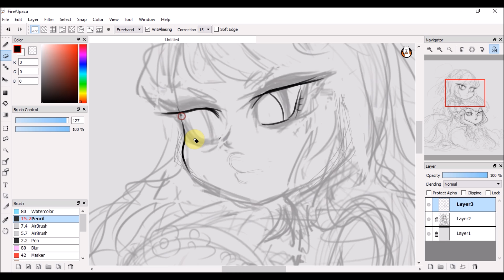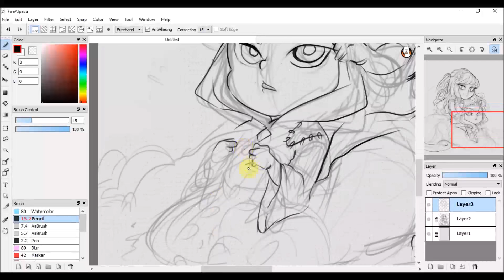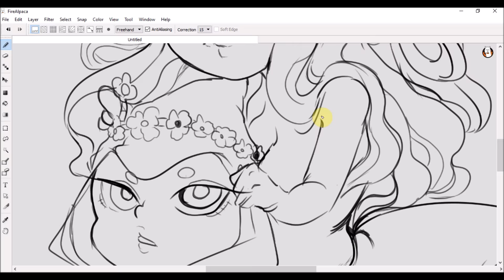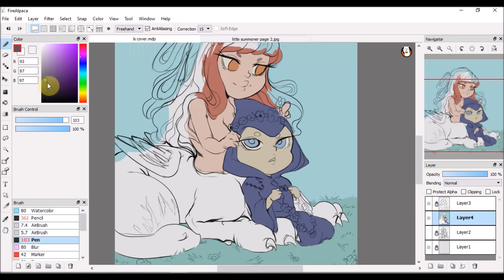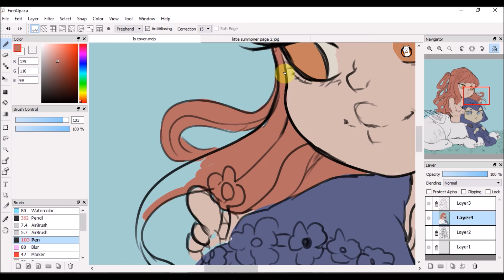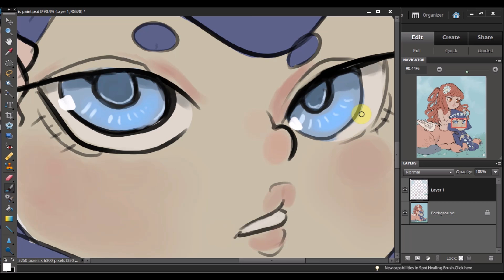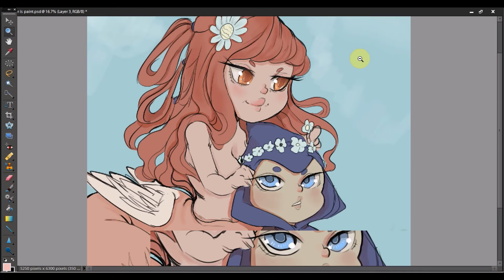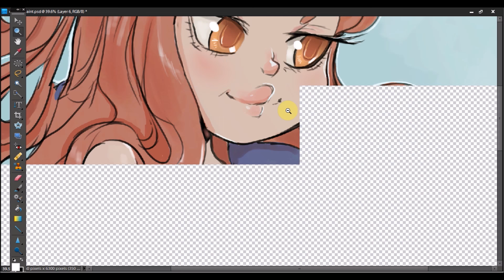Little summoner - Tapastic comic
I have wanted to learn how to make comics for some time , so I thought the best way was just to jump right in. I have opened a Tapastic because its seems to be the place for web comics. Side note, I have some other comics in the works that I plane to put on tapastic. The first is an fantasy / dram and the other is super artsy.  The one I have done the speedpaint for is called Little Summoner and is more fantasy/comical but with deep and darker topics thrown in, like the was steven universe does. I know that a web comic does not need a cover but I just wanted to. Finally Little Summoners synopsis.
 Little Summoner Is the story of a summoner, who's plans for world domination are constantly foiled by there incompetence in magic and virtuous nature.
3rd prototype get in